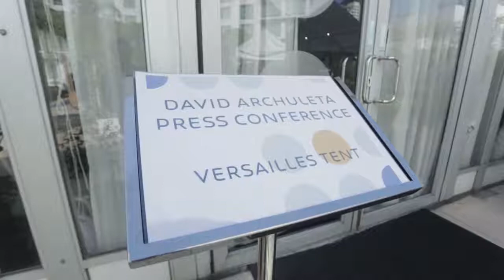Press conference for the Holiday Benefit Concert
Press Conference: Holiday Benefit Concert of Mabuhay Deseret Foundation presented by CNN Philippines, Novotel and Ovations Production. Hosted by: Sam Sadhwani and Andrei Felix.

Participant's lists (not complete):

GMA 7 Lars Santiago
MegaMan - Angelo de Cartagena
Business Mirror - Dinna Chan Vasquez
Manila Bulletin - Diet Salazar (Lifestyle)
Manila Bulletin - Jojo Panaligan's Rep (Entertainment)
Manila Standard - Nickie Wang
Metro.Style - Mariel Abanes
Meg - Elysse Ilagan and company
Cosmo.ph - Andie Estella
YoungStar.ph - Gian Nicdao
Astig.ph - Mars Callo
Push by ABS-CBN -  Lance Paolo Lim, Gion Broncano, Sany Chua
Wonder.ph - Sarah Santiago's Rep
TV5 - MJ Marfori
Manila Concert Scene - Gelo de Vera and Glenette Broma
Wazzup.ph - Ted Claudio and Elyandre Dagil
Alike Media - Hershey Bardon
DeniseMallabo.com - Denise Mallabo
Vlogger Benedict Cua &
ABS CBN LifeStyle Jeffrey Hidalgo